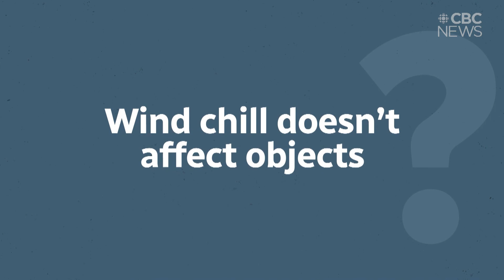Love it or hate it, wind chill is real. We break down 5 myths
When the temperature drops, weather forecasts start to include wind chill. It is a much-maligned term trotted out during our long and cold winters that folks either love or love to hate.

So let's take a look at the most common myths.